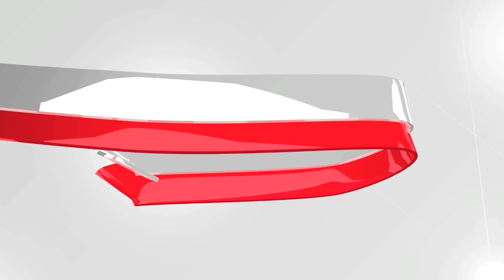Dr Asri Saran Henti Persepsi Hudud Mampu Tangani Jenayah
Sebilangan umat Islam di negara ini perlu membuang persepsi bahawa pelaksaan hukum hudud di negara ini akan dapat mengatasi serta menurunkan kadar jenayah di Malaysia.

Bekas Mufti Perlis, Datuk Dr Mohd Asri Zainul Abidin berkata, fakta menunjukkan negara yang melaksanakan hukum hudud tidak semestinya merupakan negara yang selamat bahkan ada negara eropah yang tidak melaksanakan hudud mengungguli carta negara paling selamat di dunia.